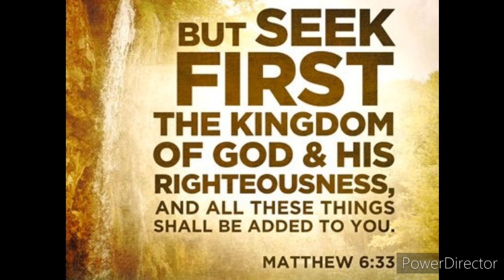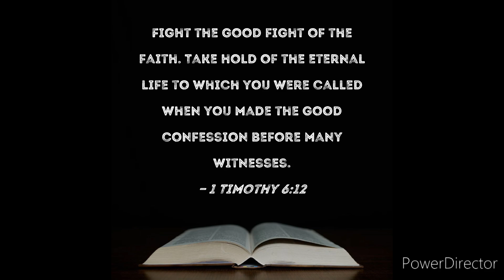Good vs Evil remix: a picture story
3 years ago I came up with the main riff for good vs Evil.  Here's the remix of it. Drums played by Face , Guitar and video edit as well as music mix by Jim aka yours truly. Pics from Google.